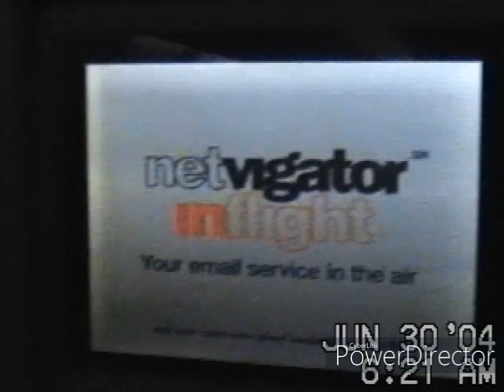អនុស្សាវរីយ៏ឆ្នាំ ២០០៤ លេខ ១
ម៉ែ   នឺង   កូន    ទៅលេងស្រុកខ្មែរ